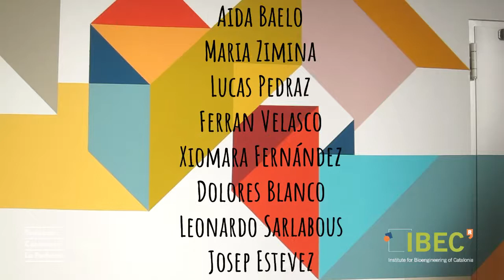Bojos en poques paraules IBEC